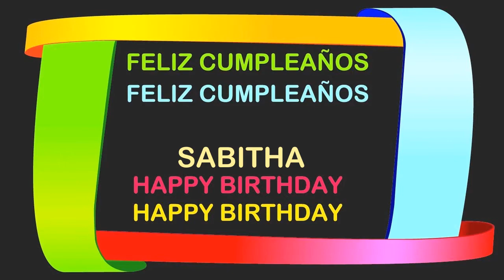Sabitha Birthday Postcards & Postales - Happy Birthday